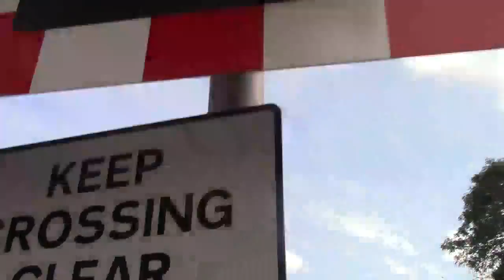Westbury Level Crossing Shrops/Powys 18.07.15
Westbury Level Crossing Shrops/Powys 18.07.15 and i meant westbury not welshpool.